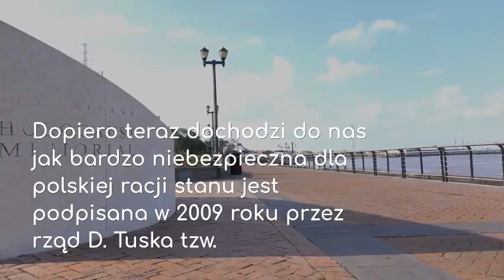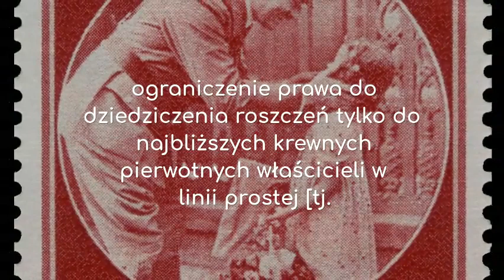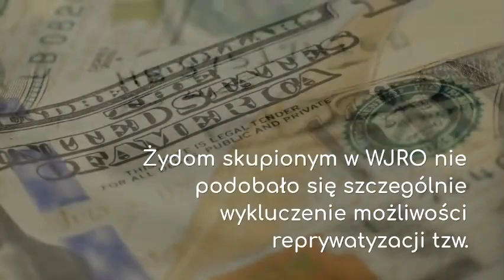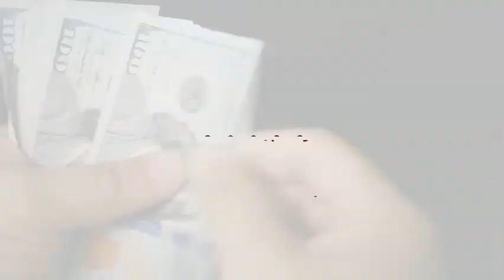447 już DZIAŁA? SERBIA PŁACI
"Dopiero teraz dochodzi do nas jak bardzo niebezpieczna dla polskiej racji stanu jest podpisana w 2009 roku przez rząd D. Tuska tzw. Deklaracja Terezińska. Dokument ten sam w sobie nie ma mocy prawnej. Problem w tym, że ekipa Tuska podpisując go uwiarygodniła roszczenia Światowego Kongresu Żydów w zakresie tzw. mienia bezspadkowego (dobrowolnie przyznała bowiem, że kwestia ta istnieje i nie jest uregulowana). Serbia również podpisała tę deklarację. Efekt jest taki, że dziś - jako pierwszy kraj w Europie - płaci żydowskim organizacjom wysokie odszkodowania."
Licencja: Lumen5